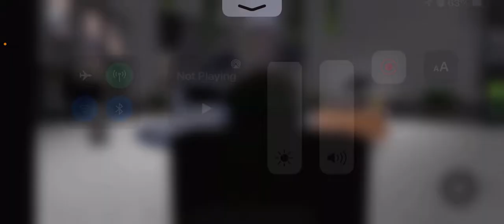JOIN MY NEW DISCORD SERVER!!!